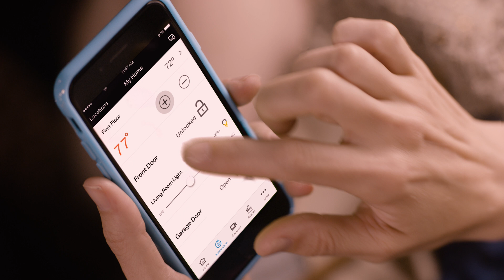Liftmaster - Nosey Neighbor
Liftmaster ad for their remote access MyQ system hub